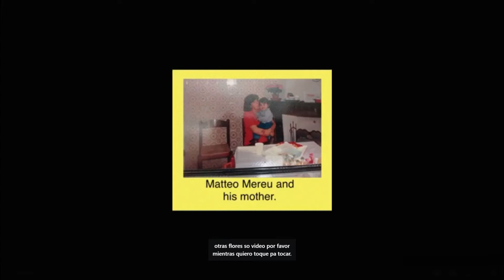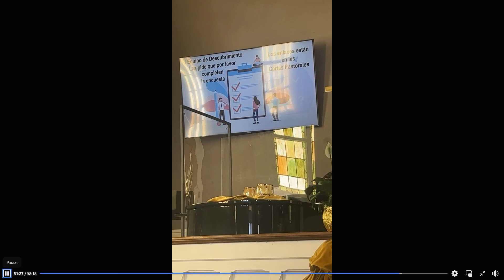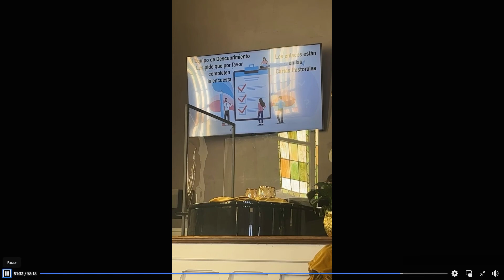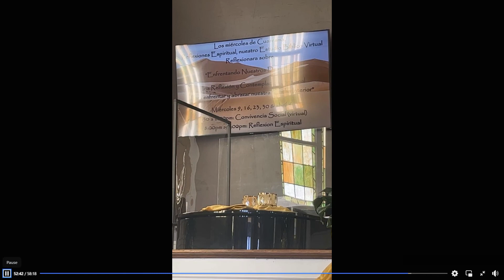05-08-2022 1:30PM "¿Reconocen la Voz de Te Llama?"